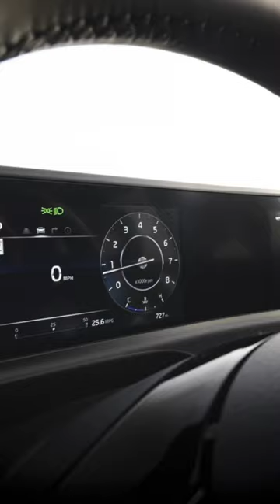2024 Kia Seltos | INTERIOR!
Gleaming in vibrant Pluton Blue, the refreshed 2024 Kia Seltos made its debut at the 2022 Los Angeles Auto Show, where the compact SUV boasted big changes. Designed to appeal to consumers who enjoy life on the move, Seltos sports a more commanding presence thanks to refined design on the outside, while inside, a segment-first available panoramic display is the centerpiece of the futuristic and modern cabin. With a lively powertrain underneath the hood and the new X-Line trim added to the lineup, the Seltos adds zest to all types of adventuring, from commuting to urban landscapes and navigating busy city streets, to driving along the coast on a surfing expedition or scouting for the next best camping spot.

"Our stable of capable SUVs is stronger than ever, and despite being the smallest of the bunch, the Seltos has been a mighty performer since its introduction," said Steven Center, COO and EVP, Kia America. "Loaded with standout style, some of the latest technology, advanced driver assistance systems, and enthusiastic performance, the 2024 Seltos serves as the perfect gateway into our bigger and more capable SUVs when the consumer is ready to step up."

Available in front-wheel and all-wheel drive configurations, the 2024 Seltos is expected to hit showrooms in the first half of 2023.

Something New, Something Blue

A number of exterior details have been thoughtfully revamped with futuristic and technical shapes to keep the 2024 Kia Seltos fresh among the crowded field of small SUVs:

Larger tiger nose grille emphasizes width and gives Seltos a stronger appearance, with the front grille bookended by available full-projection LED headlamps
Available Star Map signature lighting across the front grille creates a distinct image so passersby and drivers will recognize Seltos from a distance
New rigid shapes on front bumper lend the Seltos a more confident and rugged stance
Vertical shaped fog lights are integrated with daytime running lights for a cleaner look
Rear lighting design on tailgate, plus backup lamp and rear reflector on the lower bumper mimic the signature lighting in the front
New geometric wheel designs on LX, S, EX, and SX trims
Available new, attention-grabbing Pluton Blue exterior paint, as well as Fusion Black and Valais Green
The Seltos' interior space gives off a futuristic vibe with bright screens and clean, geometric shapes:

Available segment-first panoramic screen display that combines the 10.25-inch instrument cluster and 10.25-inch center display
New 4.2-inch instrument cluster with digital gauge upgrade
New dash trim keeps in line with Seltos' horizontal design elements on exterior
Added Style with X-Line

The 2024 Seltos is the latest Kia to get an X-Line trim. Opting for this trim adds exterior upgrades:

Exclusive front grille design with gunmetal finish
Uniquely designed 18-inch wheels
Black bridge-type roof rack
Gloss black door garnish
X-Line badging
Tried and True Engineering

The 2024 Seltos continues to deliver a comfortable, capable and confidence-inspiring experience. The turbocharged engine gets a bump in power and a newly available transmission for smoother ride and handling.

Revised Gamma 1.6-liter turbo GDI four-cylinder engine delivers a livelier driving experience with 20 extra horses for a total of 195 horsepower, paired with an 8-speed automatic transmission
2.0-liter four-cylinder MPI engine offers 147 horsepower and 132 lb.-ft. of torque routed through an Intelligent Variable Transmission (IVT)
Normal, Smart, and Sport drive modes that each use specific settings for powertrain, drivetrain and steering mapping to provide the desired driving experience
Available active on-demand all-wheel drive (AWD) system is designed to provide all-weather capabilities and enhanced driving performance in a variety of circumstances with a center locking differential that can split power equally between the front and rear wheels for more severe environments. Torque vectoring is designed to increase traction by predicting which wheel will best utilize power, enhancing stability in corners, and giving the vehicle more precise handling dynamics in numerous situations

Convenience and Driver Technology

Convenience and driver technology features have been newly added to the 2024 Seltos, designed to make the journey more enjoyable for on-the-go consumers:

Four USB ports; two in front and two in the rear help keep devices charged
Power liftgate (available on SX Sunroof Package)
Ventilated front seats (available on SX Sunroof Package)
New available additions to Kia Connect embedded connectivity in the 2024 Seltos:

Digital Key 2 Touch: Allows customers to use their compatible iPhone, Apple Watch, and Samsung Galaxy smart devices as a virtual vehicle key to lock, unlock and drive. Furthermore, these keys can be shared with friends and family over text messages on available devices (available on SX Sunroof Package)